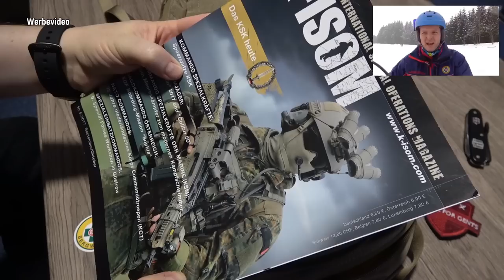Bergwacht Schwarzwald - Charity Support Sale | Cold Steel, Amare, Vanquest | Die Aktion ist beendet!